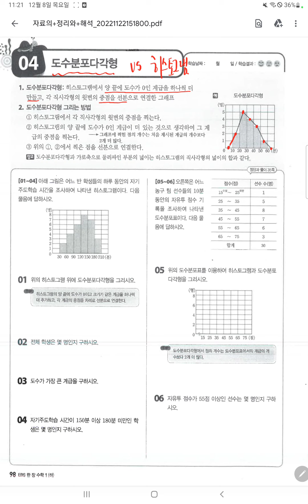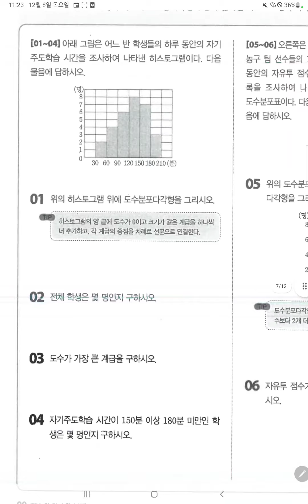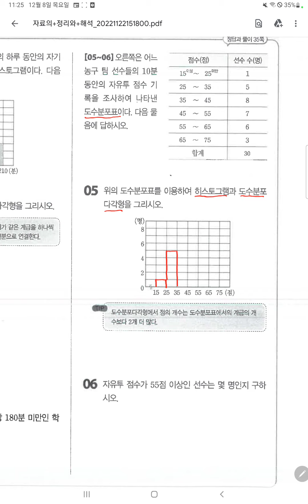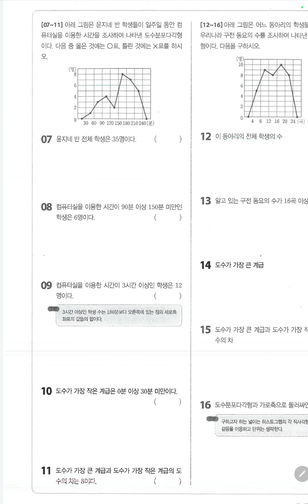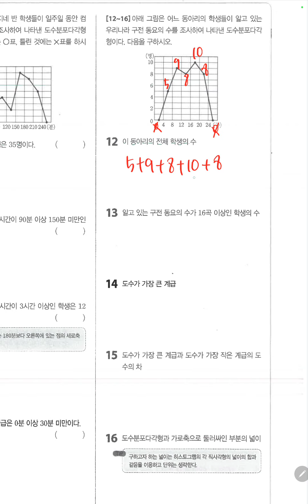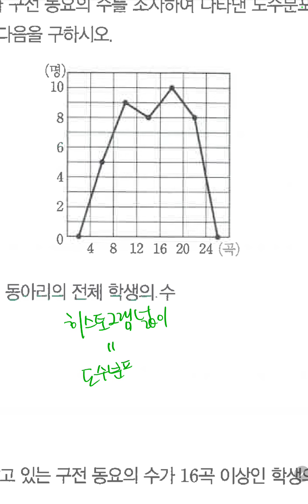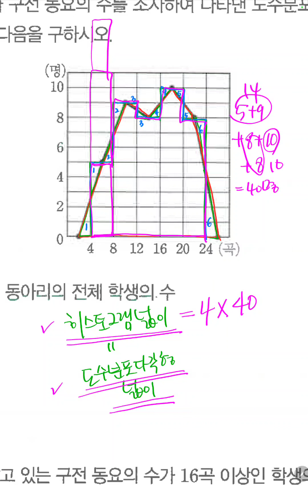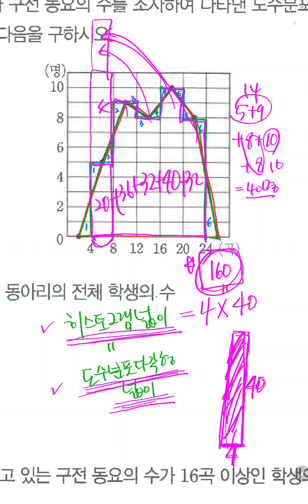8.4. 도수분포다각형